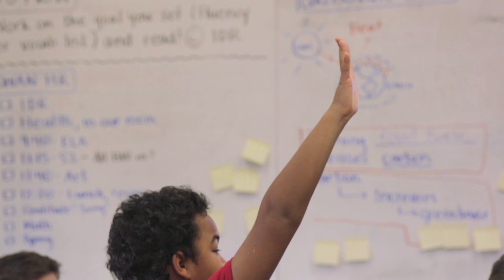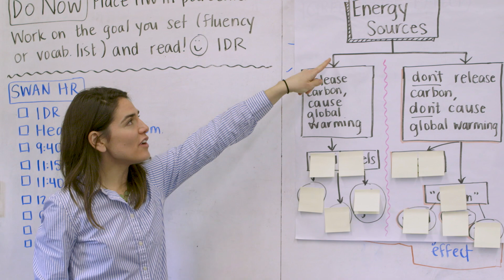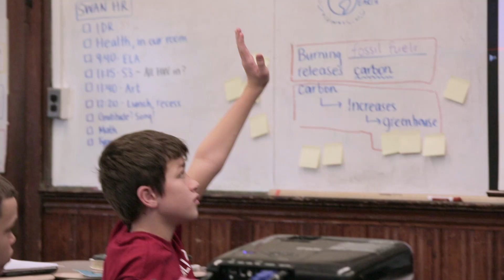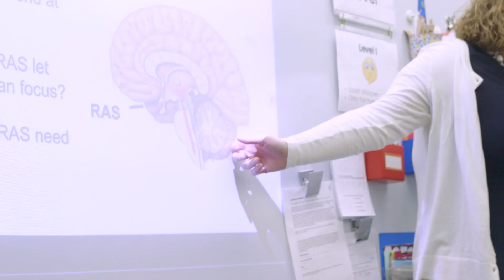Standards Based Learning Elementary Science Technology Engineering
Standards Based Learning in Massachusetts Classrooms – Elementary Science Technology Engineering